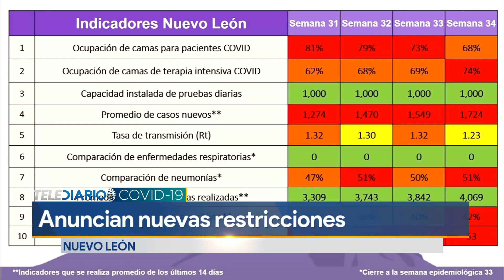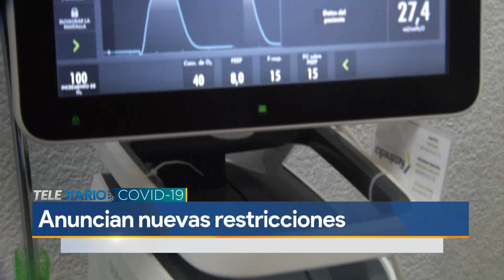Bajan contagios de Covid-19 en NL y aumentan aforos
Mediante la rueda de prensa, el titular de Salud, Manuel de la O Cavazos reportó mil 28 nuevos contagios de esta enfermedad.

Asimismo, reportó 55 defunciones en las últimas 24 horas, mientras que en las hospitalizaciones se registran mil 564 mencionando que se trata del día más bajos de este registro.

Programación
Lunes a viernes:
Telediario Matutino de 05:00- 10:00
Telediario Mediodía de 12:00-14:30
Telediario Nocturno de 19:00- 21:00